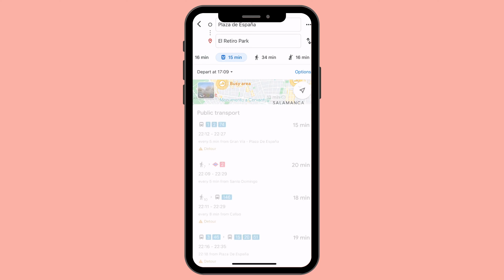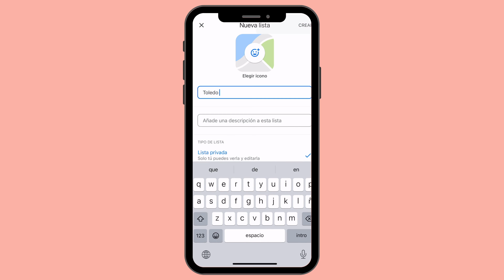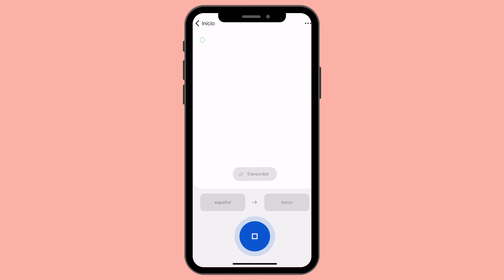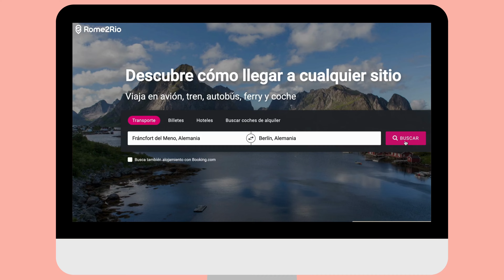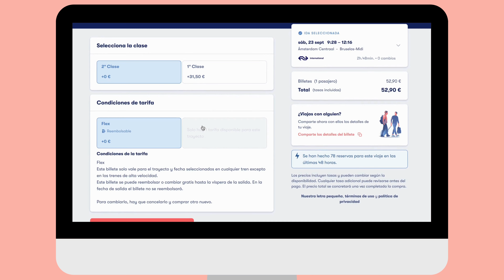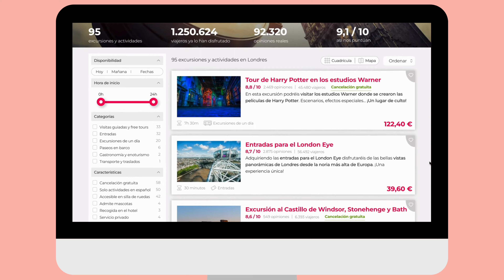7 APPS de VIAJES 📲 imprescindibles | Aplicaciones para viajar por EUROPA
Hay muchas apps y páginas útiles para viajar por Europa, pero en este video quiero enfocarme en las 7 aplicaciones que me parecen más importantes para no abrumarte con tantas opciones.

💳Unite a la tarjeta N26 desde este enlace y obtené 10 euros de regalo

🗯️Minutos gratis para probar Cambly y mejorar tu nivel de inglés para viajar

0:00 Apps para viajar
0:40 Cómo usar Google Maps para viajar
2:21 Cómo usar el Traductor de Google para viajar
3:12 Apps para ver vuelos baratos
3:41 Cómo moverse por Europa barato
4:33 Aplicaciones para buscar alojamiento
5:24 Cómo usar Uber en Europa
6:09 App para tours en español en Europa